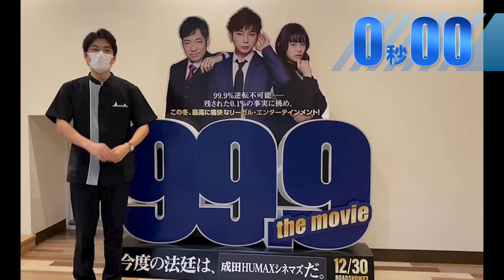『99.9-刑事専門弁護士- THE MOVIE』9.99秒チャレンジ！‹成田HUMAXシネマズ›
👉【9.99秒で全力PR】日本全国！9.99秒チャレンジ！

「今度の法廷は、映画館だ。」
あの超型破りな弁護士たちがスクリーンで【0.1％の事実】に挑む！

TBSテレビで2016年、2018年に放送され大人気を博した松本潤主演の連続ドラマ「99.9-刑事専門弁護士-」が、映画になって帰ってくる！
『99.9-刑事専門弁護士- THE MOVIE』として、この冬全国公開することが決定。
個性豊かな弁護士たちが、ぶつかり合いながらも99.9％逆転不可能な刑事事件に挑んでいく、新感覚の痛快リーガル・エンタテインメント。
松本演じる超型破りな弁護士・深山と香川照之演じる敏腕弁護士・佐田の名コンビに、杉咲花演じる新米弁護士・河野穂乃果が加わりさらにパワーアップした “チーム99.9”！この冬、日本中を笑顔にする最高に痛快な作品をお届けします！

タイトル：『99.9-刑事専門弁護士- THE MOVIE』
出演：松本潤、香川照之 杉咲花　ほか
監督：木村ひさし
企画：瀬戸口克陽
エグゼクティブプロデューサー：平野隆
プロデューサー：東仲恵吾　辻本珠子
配給：松竹

【SPドラマ概要】
『９９.９-刑事専⾨弁護⼠- 完全新作SP新たな出会い篇〜映画公開前夜祭〜』
12⽉29⽇（⽔）よる9:00〜11:27 放送

出演：松本 潤　香川照之　杉咲 花　ほか
製作著作：TBS
脚本：三浦駿⽃
トリック監修：蒔⽥光治
企画：瀬⼾⼝克陽
プロデュース：東仲恵吾
演出：⽊村ひさし